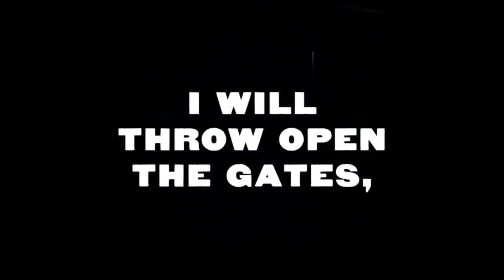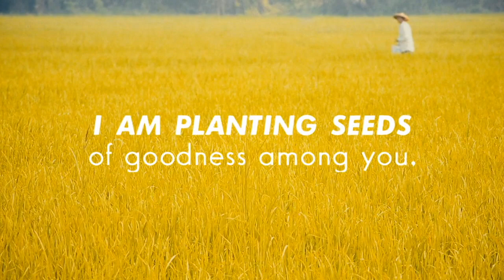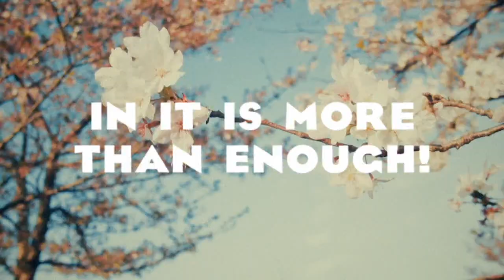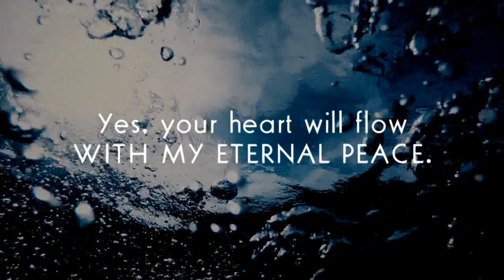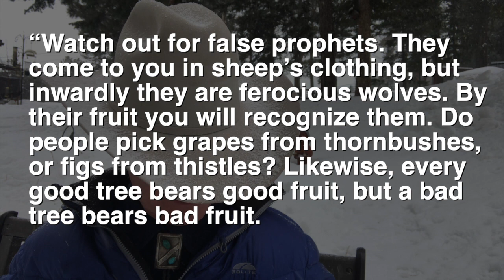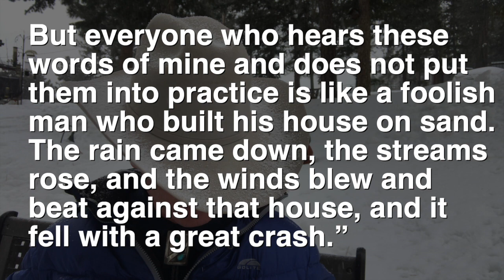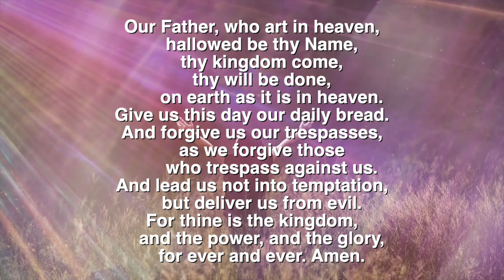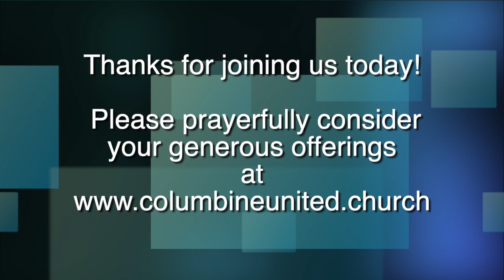March 21, 2021: The Choice is Yours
Columbine United Church online Worship Service
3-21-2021